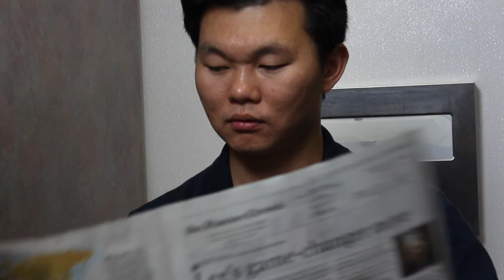By Accident - One Shot One Kill - ooops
Starring Warren Lee, a short MMTB film about a man that likes to play with guns.

Director Elena Altman